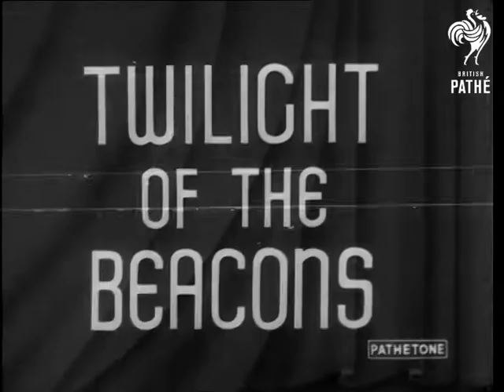Twilight Of The Beacons (1939)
Titles read: "TWILIGHT OF THE BEACONS".

Various good exterior and interior shots of the Boston lighthouse.  General view of exterior of the Sandy Hook lighthouse near New York.  General view of exterior and M/S of the woman lighthouse keeper lighting the oil lamp at the Turkey Point light in Maryland.  General view of Lightship Ambrose at sea.
 FILM ID:1196.12